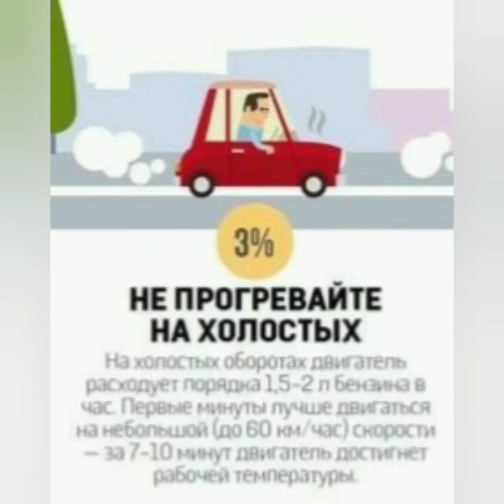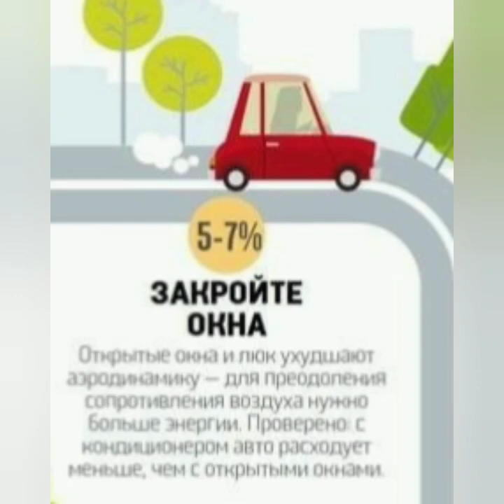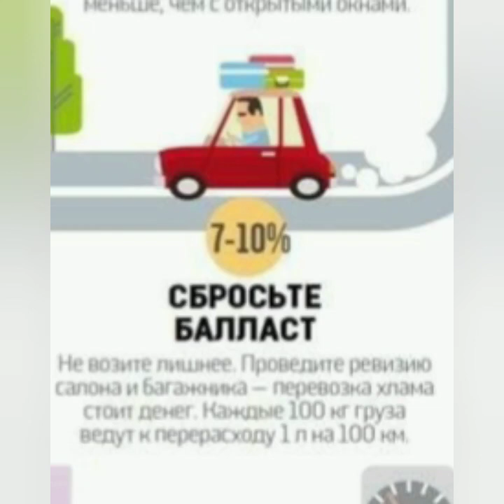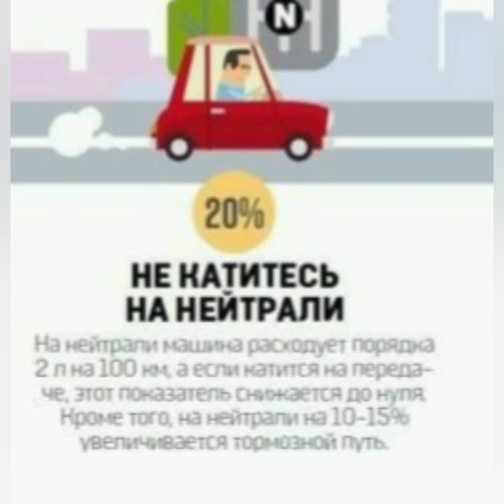Десять способів економиї пального.